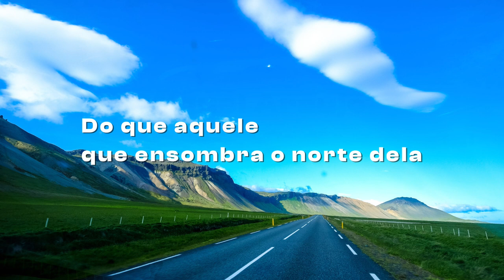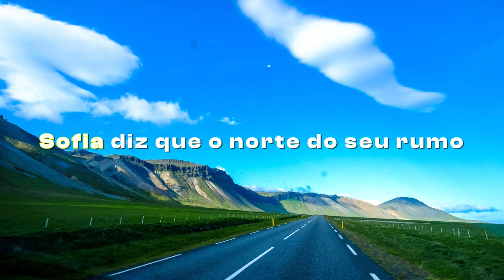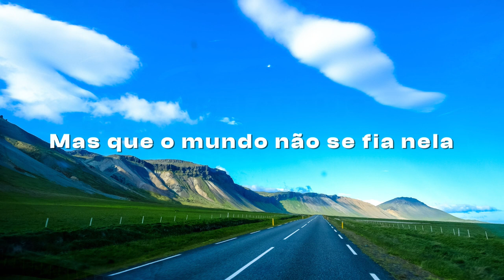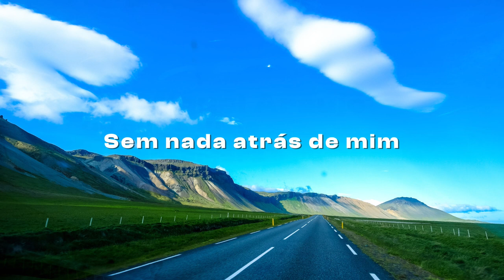Miguel Araújo - Lá Vai Sofia (letra) ft. City of Prague Philarmonic Orchestra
Bem, não tenho sido nada regular com isto mas também anda bastante complicado... Apreciem o novo sucesso do Miguel Araújo, que homem!

Feito através do Power Director 21.